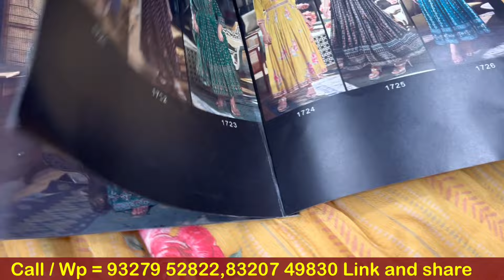बिना पैसे करें व्यापार हम करेंगे हेल्प Wholesale market in Ahmedabad cheapest price kurti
Hu0026M plus

Hu0026m

Suit wholesaler

Chandni chwo

Arihant textile

Delhi

Market

Suit

Hu0026M plus
Fancy suit wholesale market
Saste suit